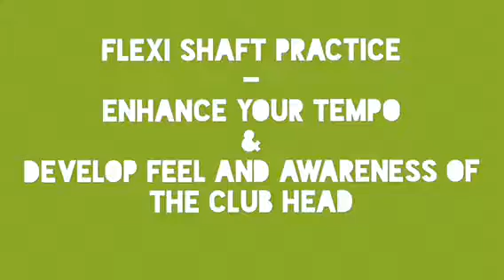Flexi club for golf swing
Develop your tempo, timing, feel and clubhead awareness practicing with a flexible shaft. Discover how it plays and transfer the findings with your own clubs.
Enjoy making the difference.